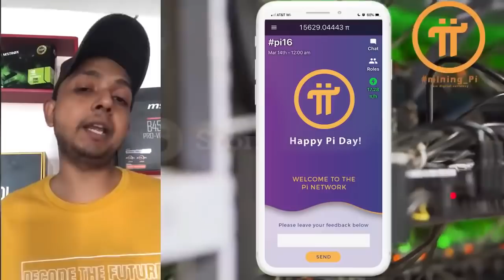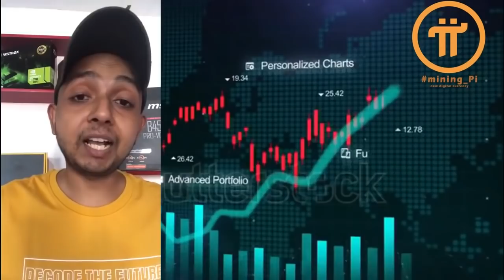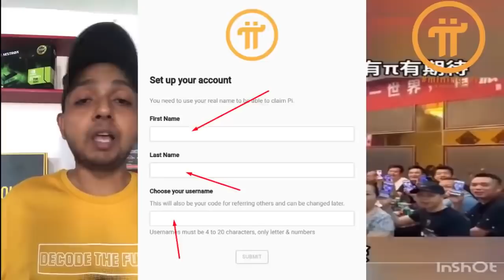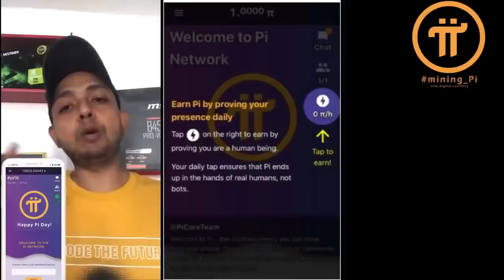Pi Network Last Chance Start Mining Pi Free Crypto Launching Very Soon Dont Miss pi 50$ Perday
# Pi Wallet
pi app
latoken airdrops
free crypto
free airdrops
crypto airdrops
airdrop inspector
airdrop share
airdrop star
free mining
mine btc
mining bitcoin
bitcoin mining
mine trons
tron
trx
dot
polygon
elon
dogecoin
shibainu price
bitcoin price
free bitcoin
mining websites
mining apps
free mining
iotx
iost
io
iou
coinmarketcap
coindcx
trending coins
coinswitchkuber
koinbazaar
kucoin
trust wallet
tockenpocket
tron wallet
metamask
metaverse
midoin
coin98wallet
safemoon
safepal wallet
dogelon
elon
safemoon
safemars
shibainu giveway
helium
faucet
nft
crypto gaming
hbcu
ok network
abnb
easy mining
mining rig
comingchat
bee network
billgcoin
alpha network
bitcoin scam
crypto scam
yuan
usdt
tether
stormgain
cryptotab